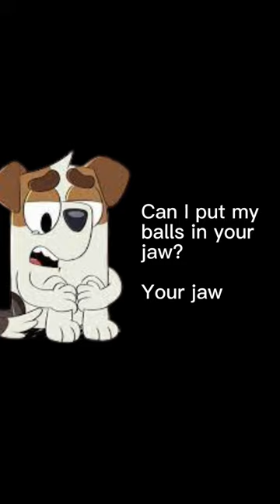Jack sings "Balls in yo jaws" (Bluey AI cover)